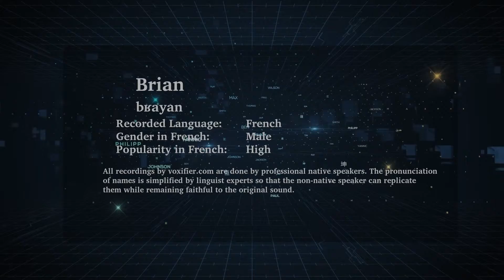How to Pronunce Brian in French - Voxifier.com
This is the French pronunciation, gender, and phonetics recording of the name Brian. The same name may exist in other languages with different pronunciations.